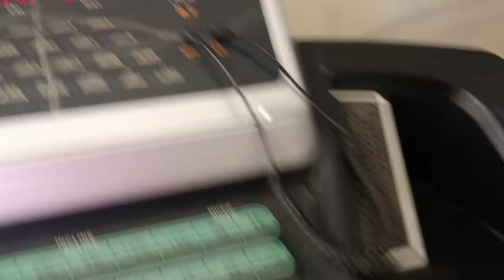Vlog-96😍 Bedroom clean kiya 🤩||dinner mein samosa bnaye